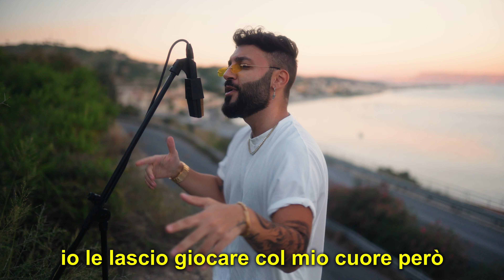Tití Me Preguntó 🇮🇹 in ITALIANO (Stefano Germanotta)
TESTO/LYRIC

remix
Italiano
Stefano

ehi, Tití mi ha chiesto se
ho più di una fidanzata?
fidanzata?
oggi ne ho una e domani un’altra
ehi, ma non importa
Tití mi ha chiesto se
fidanzata?

voglio farmi ogni ragazza
dentro un privé
dentro un privé
ehi
mentre Tití è con me
dai facciamoci un selfie
dite “cheese”
ehi, sorrida chi ha già scopato con me
dentro un privé
dentro un privé
ehi
dite “cheese”
e sorrida chi si è dimenticata di me

mi piace molto la Gabriella
la Patrizia, la Nicole, la Sofia
la prima fidanzata all’asilo, Maria
ed il mio primo amore si chiamava Rosalia
ora ho una Colombiana che mi scrive ogni mattina
e una Messicana di cui ho non idea
una di Milano e non vuole che vado via
quelle Siciliane che sono già tutte mie
una Dominicana e ha il culo che fa woo
culo, culo che fa woo
una di Barcellona per cui esco pazzo
dice che le gusta il mio ca**
io le lascio giocare col mio cuore però
vorrei portarle tutte in una villa e lo farò
se mi dovrò sposare lo sai che ti inveterò
picciotto lascia stare…

fidanzata?
ho più di una fidanzata? ehi ehi
fidanzata?

“Però aspetta, e perché vuoi così tante ragazze?”

dentro un privé
dentro un privé
ehi
dite “cheese”
dentro un privé
dentro un privé
ehi

Tití Me Preguntó 🇮🇹 in ITALIANO (Stefano Germanotta)  @Bad Bunny